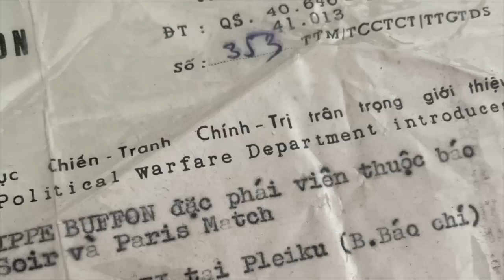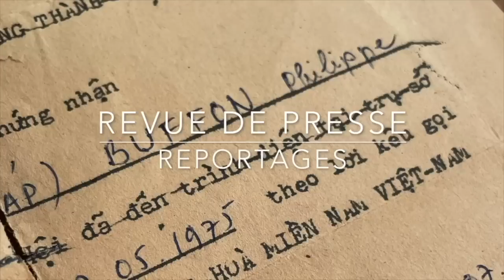Otan:Un industriel français se dresse contre la politique des États Unis en Europe